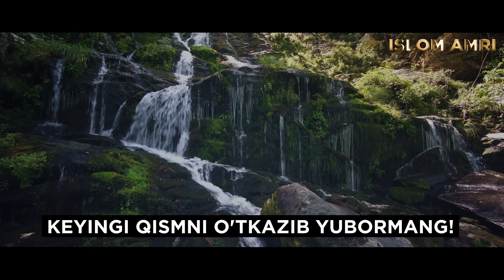Абдуллох Домла• Энг Кийин Саволларга Жавоб // Abdulloh Domla • Eng Qiyin Savollarga Javob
▶ Ассалому алайкум, каналимизга обуна булинг !